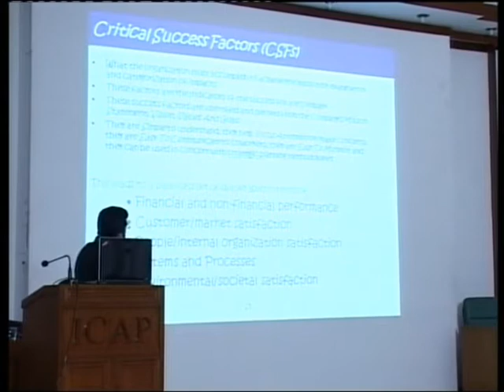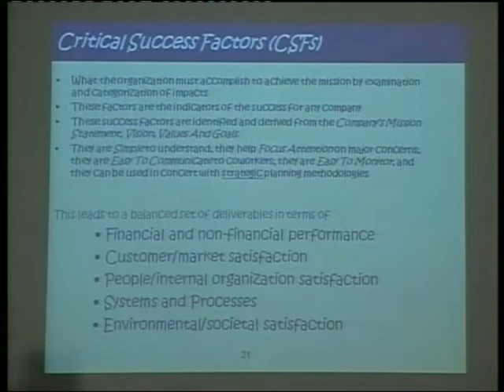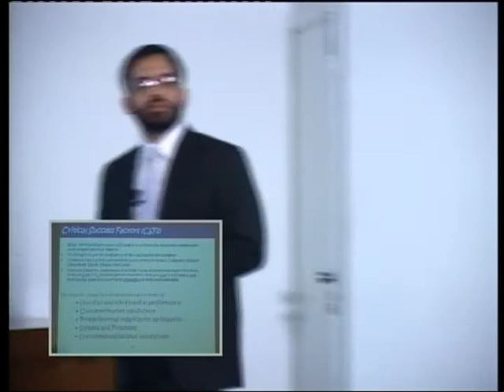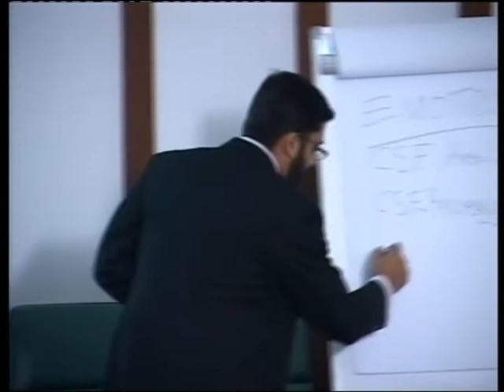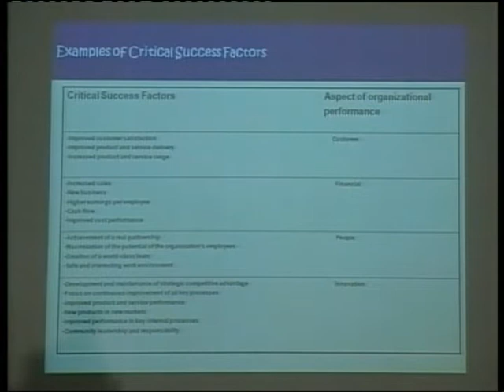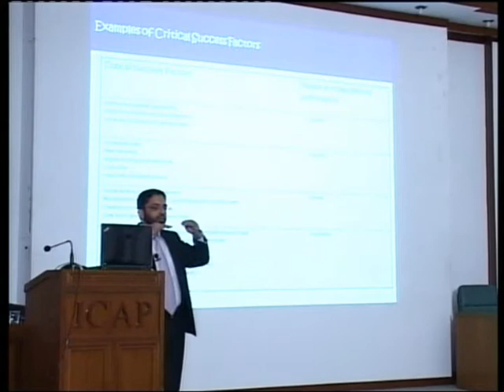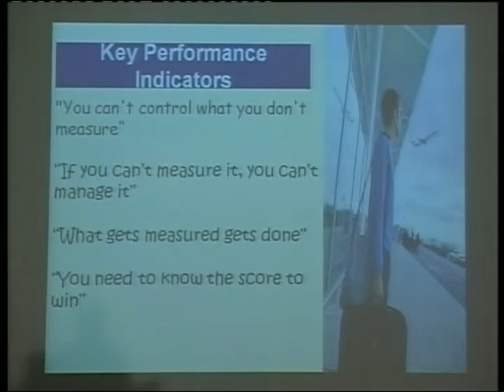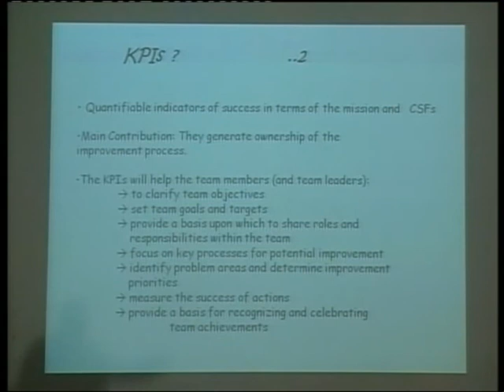Leadership an Insights 08